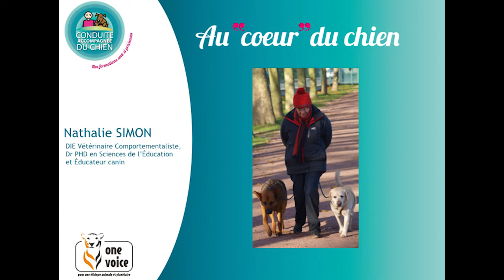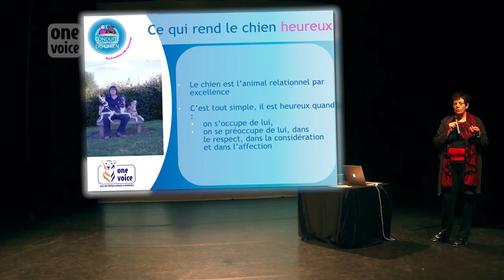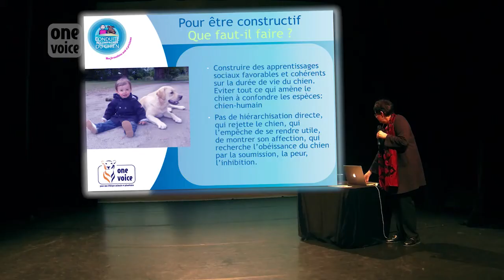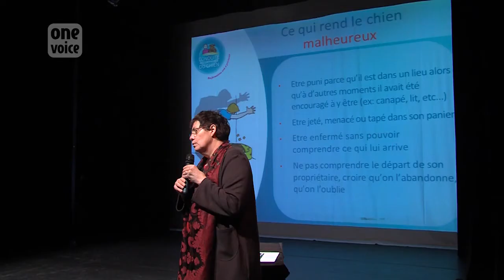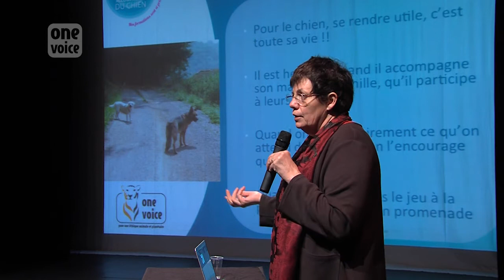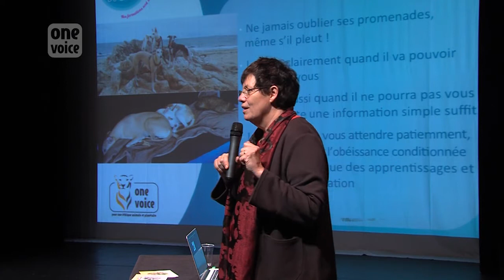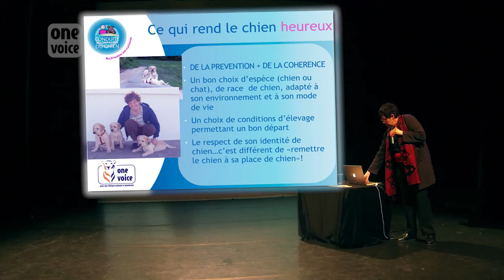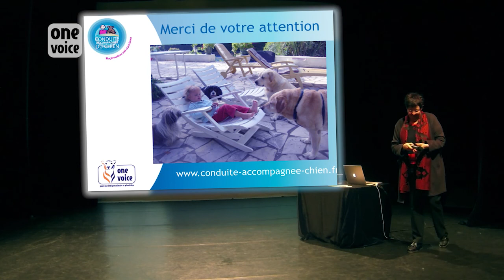One Voice – Compagnonnage : Au cœur du chien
Pour qu’une vie de chien soit belle, pour être heureux ensemble : entrez Au cœur du chien avec une conférence de la Dre Nathalie Simon, vétérinaire comportementaliste et consultante pour One Voice. A découvrir aussi : Les trésors secrets du chat un autre volet de la campagne Compagnonnage !